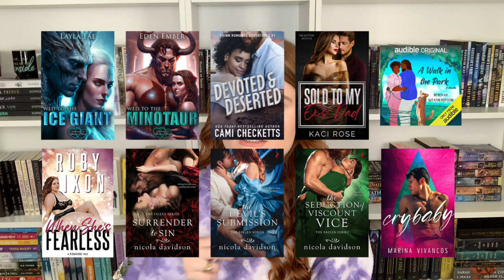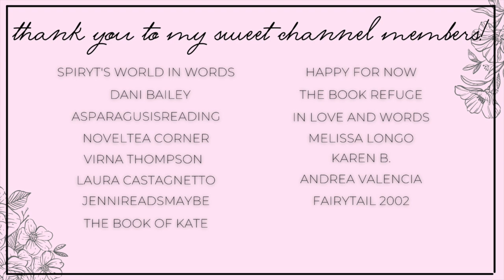18 books! 💜 april reading wrap up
Hi yall!!❤️Here we have the books I read in the latter half of April!
Let me know what yall read in April! What was yall's favorite read?

✨BOOKS MENTIONED✨
The Orc Boss
Sweet Vengence
Dirty Filthy Sweet Boys
Dirty Filthy Rich Men
After All
What He Doesn't Know

xoxo Ava💕